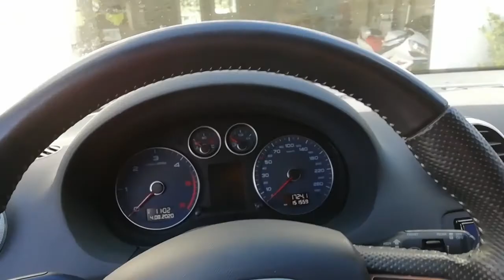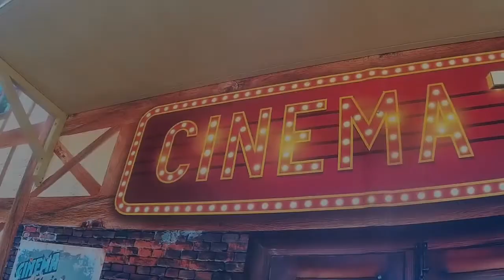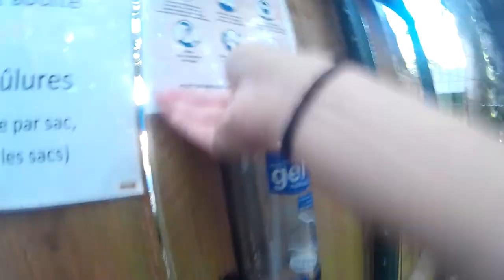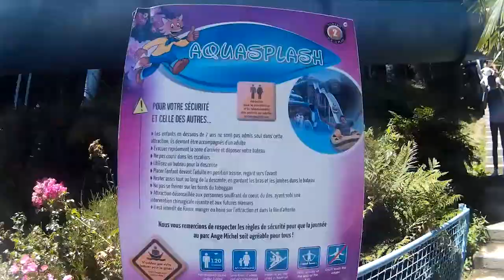Vlog à l'Ange Michel (je fais croire à ma sœur qu'elle n'est pas attachée)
🔥✅ Bonjour, aujourd'hui nouvelle vidéo dans laquelle  je vous filme ma journée dans le parc d'attraction de L'ange Michel ! Si tu veux savoir tout ce que je vais faire ,il te suffit de regarder la vidéo en entière !

Bref à la prochaine pour une nouvelle vidéo, bye bye !